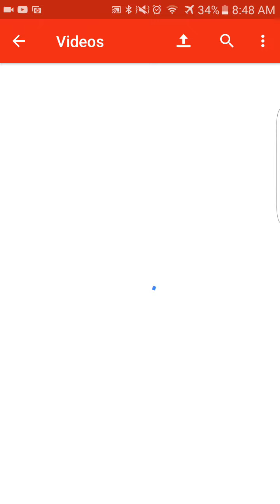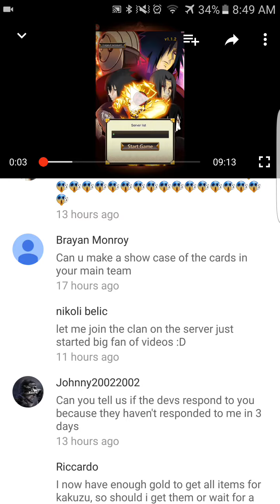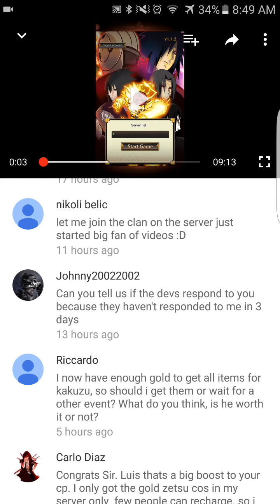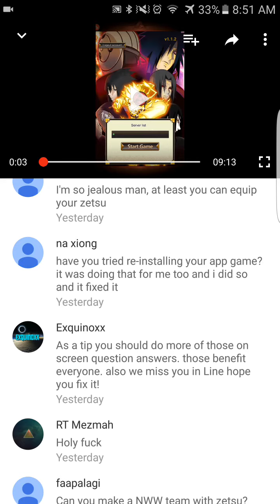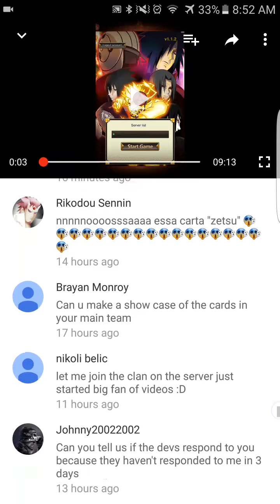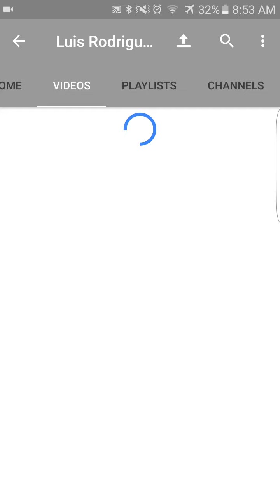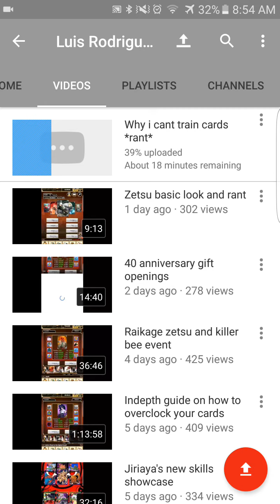Hidan and kakuzu event